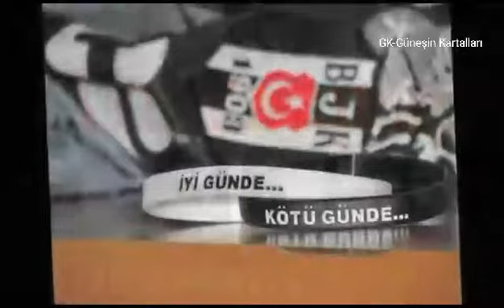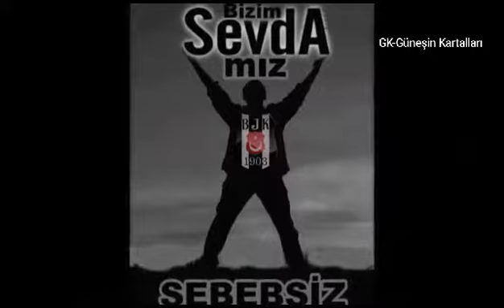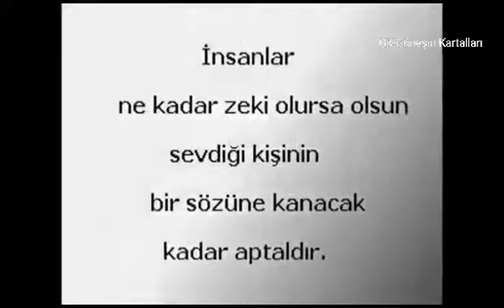Beşiktaşın Ödül Alan Şarkısı